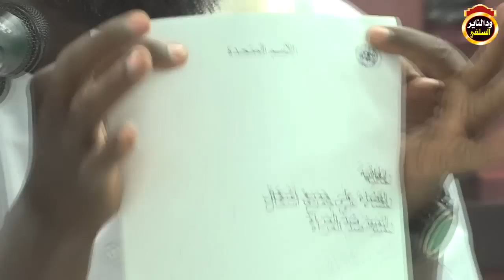المحاضرة الكبرى "حقيقة إتفاقية سيداو بالوثائق " الشيخ أبوبكر آداب 2019